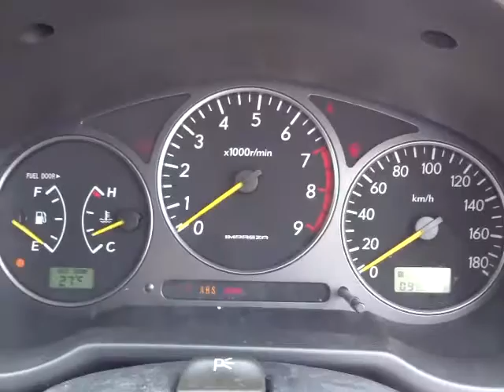スバル インプレッサ WRX NB エンジン音 (A012)